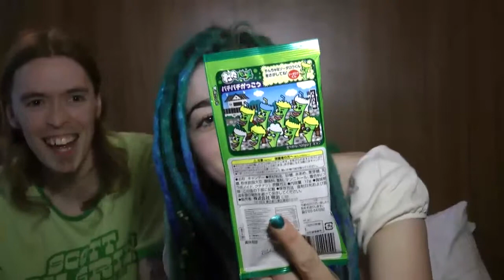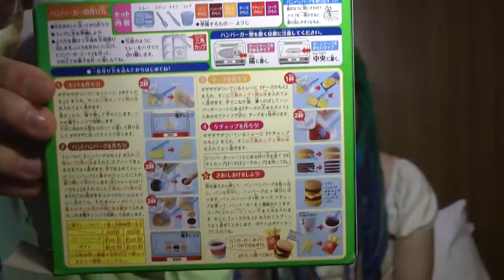Jemmy Tries Weird Shit: Durian Cake More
Jemmy Tries Weird Shit: Durian Cake More from Flickchat. Like this? Watch the latest episode of Flickchat on Blip!

Jem found more bizarre stuff at Alcon and has forced Dan to help her this time around.